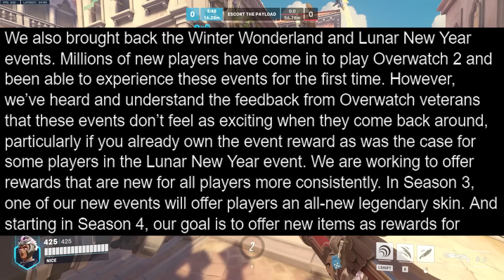Overwatch 2 FREE Skins & Currency - Battlepass Update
Get the NEW Beard HedgerTM trimmer + Pro Kit by @manscaped for the ultimate beard care experience.

Timestamps
00:00 Intro
01:25 Ramattra Season 2 Review
03:50 Battle for Olympus & Events
05:48 Ranked Updates & Changes
06:14 Legacy Credits FREE SKINS!
10:16 On-Fire System Returns & Hero Progression